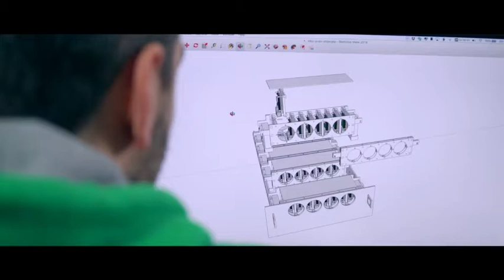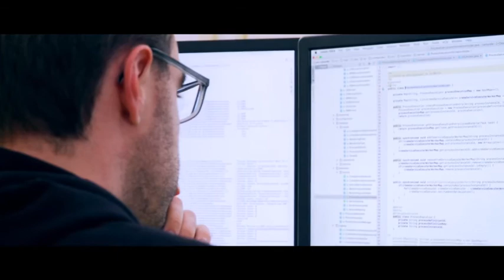Research at the Distributed Systems Group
Short intro video about the research conducted at the Distributed Systems Group at TU Wien